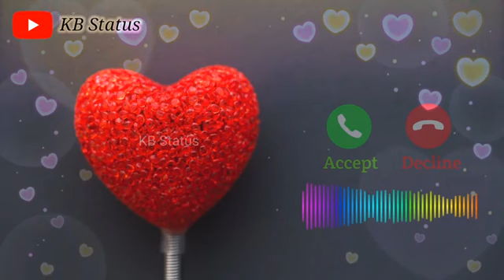new ringtone Hindi mobile ringtone2023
newringtone2023(4)ringtone popular 2023
 ringtone Hindi ringtone romantic ringtone Hindiringtone sad ringtone popular 2023
 ringtone Hindi ringtone romantic ringtone Hindi Bewafai ringtone sad ringtone popular 2023New Mobile Ringtone 2023|| Hindi Song Ringtone 2023, maa Love Ringtones 2023Romantic Ringtone(2)

New Mobile Ringtone 2023|| Hindi Song Ringtone 2023, Love Ringtone 2023,Romantic Ringtone(2)

New Mobile Ringtone 2023 | Hindi Using Ringtone 2023, Love Ringtone 2023,Romantic Ringtone(3)